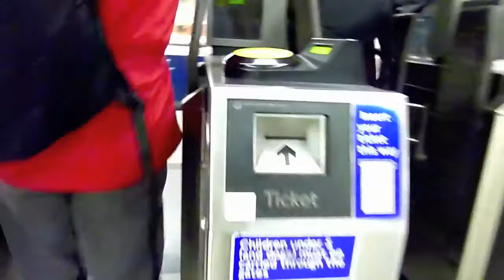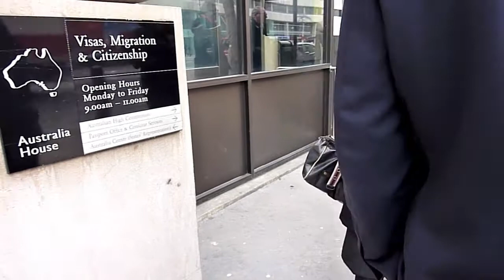London England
I just love London and I get the chance to walk around just a small part of it and take some snaps and shot some video.

Filmed on a Panasonic DMC-TZ7 Camera so not the best work, but it provides a great memory for me.